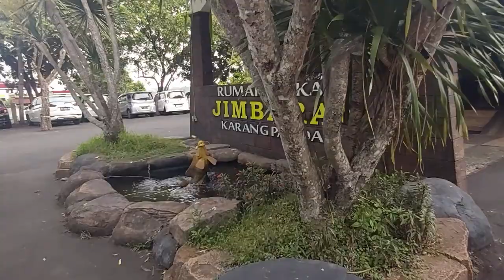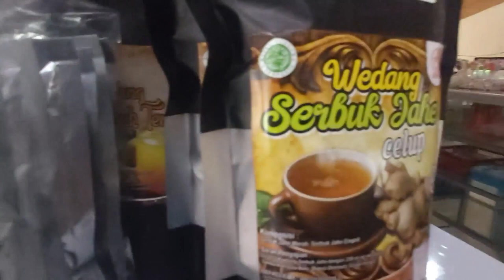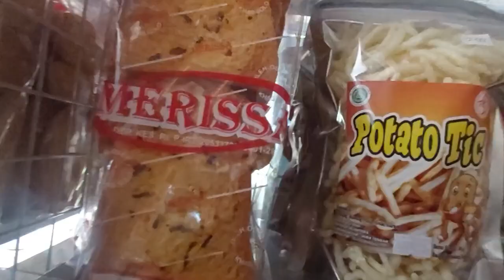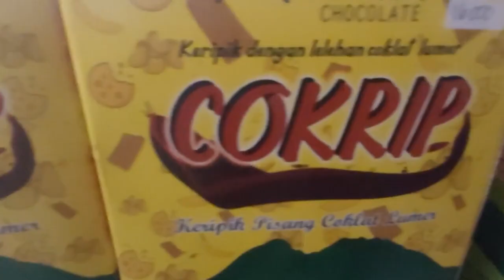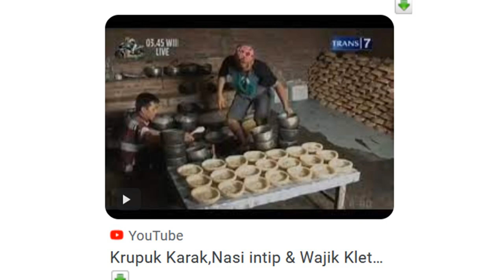Rumah Makan Jimbaran Karangpandan Karangnyar Pit Stop Road Trip With Honda Freed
Rombongan touring ke Tawangmangu mampir ke Rumah Makan Jimbaran untuk istirahan. Alamat: Jl. Raya Solo - Tawangmangu No.KM, RW.27, Klatak, Karangpandan, Kec. Karangpandan, Kabupaten Karanganyar, Jawa.
Ada tempat parkir yang luas, juga tempat makan indoor dan outdoor. Cocok untuk makan keluarga atau rombongan. Ada aneka masakan lezat. Yang menarik perhatian adalah kudapan yang mereka sediakan pun lezat, seperti pis gandum kelapa muda, di mana rotinya lembut dengan rasa santan kelapa muda yang segar dan singkong gorengnya yang renyah. Minuman es teh pun disediakan dalam gelas yang besar. Diawali dengan pis kelapa muda dan singkong keju goreng, serta lauk yang beragam sangat lezat dan puas. Restaurant ramah anak, terdapat beberapa permainan anak yang dapat dimainkan buat nunggu pesanan makanan, jadi anak² tidak bosan.
Free wifi (pass tanya ke kasir)
Pelayanannya ramah dan relatif cepat, Parkirannya juga luass, toiletnya pun bersih,  Meeting room 50 an orang.
Oleh oleh khas Solo antara lain Intip Solo. Salah satu ciri khasnya yakni taburan kinco atau gula jawa cair di atas gorengan intip. Atau taburan garam halus jika ingin rasanya asin. Sisa nasi yang semi gosong ini menjadi kenikmatan tersendiri dan paling banyak dicari para pendatang untuk dijadikan oleh-oleh.

Dalam istilah Bahasa Jawa, intip adalah sebutan untuk kerak nasi. Di Solo, intip ini diolah menjadi makanan khas. Proses pembuatan intip bisa dibilang rumit. Terlebih dahulu harus mengumpulkan kerak nasi yang melekat pada panci. Kerak nasi dapat dihasilkan apabila kita menanak nasi dengan cara tradisional. Yaitu menggunakan kendil, semacam panci tebal yang terbuat dari alumunium atau besi.
Kerak nasi yang menempel di kendil dilepas kemudian di jemur sampai kering, baru digoreng. Cara menggorengnya pun ada teknik khusus. Intip harus terendam minyak supaya matang merata. Kalau tidak, intip akan gosong di bagian pinggir tetapi tengahnya belum matang. Sekarang ini sulit mencari bahan baku intip. Mengingat ada perubahan cara menanak nasi di jaman sekarang. Kebanyakan orang cenderung lebih banyak menanak nasi secara instan dengan alat. Sebagai solusi, dibuatlah intip buatan. Prinsipnya sama, yakni kerak nasi yang dikeringkan dan digoreng. Bedanya, intip buatan dihasilkan oleh industri makanan yang memang ingin menghasilkan intip dalam partai besar. Intip dibentuk mirip dasar periuk, bentuk bulat rapi, tidak mudah pecah/terbelah, kemungkinan ditambah bumbu bawang, trasi, rasa gurih tapi tidak segurih intip asli.